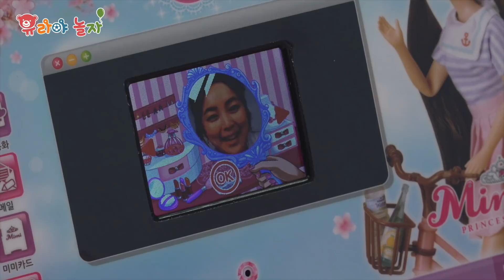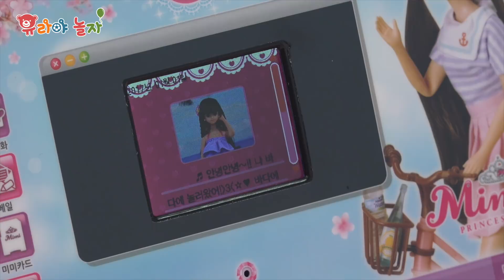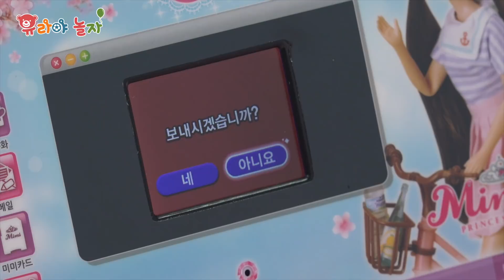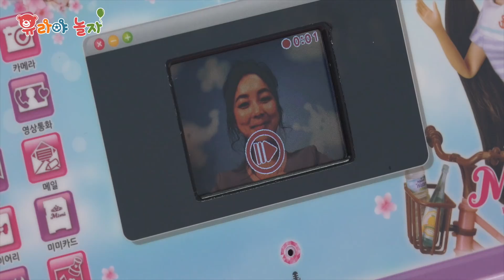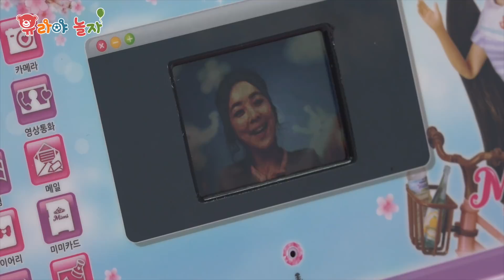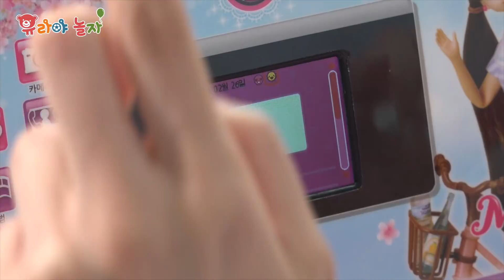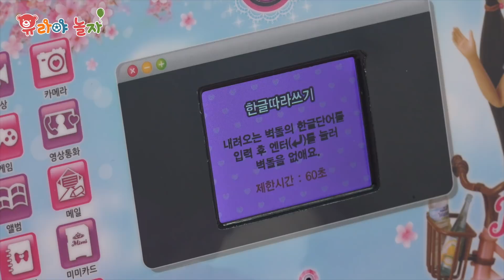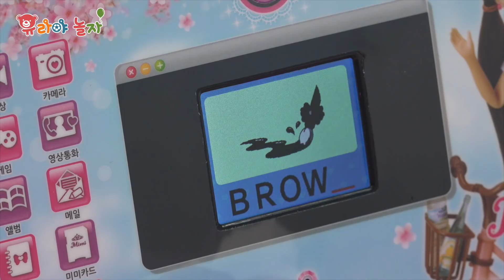미미 노트북으로 나도 동영상 스타가 되어보자! 영상통화 셀카놀이 한글 영어 레이싱 게임 장난감 [유라]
미미 노트북으로 사진도 찍고 동영상도 찍고 스타가 되어봐요!
미미랑 영상통화도 하고 메일도 주고 받을 수 있어요!
미미노트북으로 한글 게임, 영어게임, 레이싱 게임까지 즐겨 볼까요?

[관련 채널]